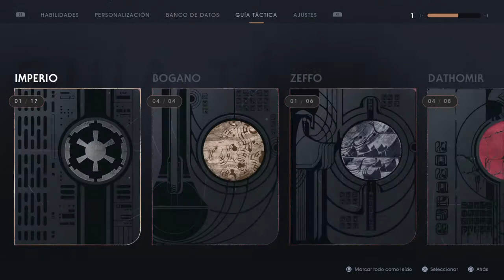Star Wars Jedi: Fallen Order | Capitulo 6